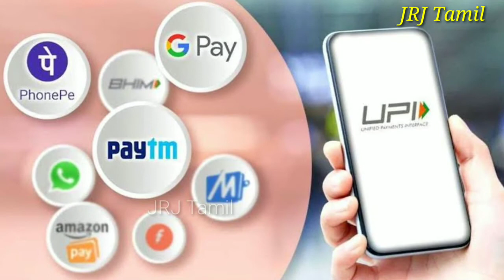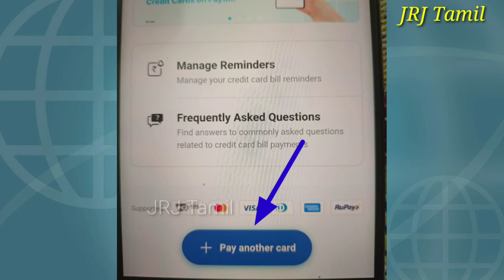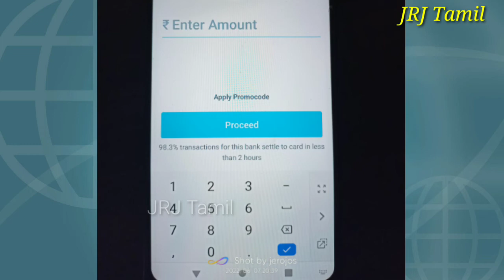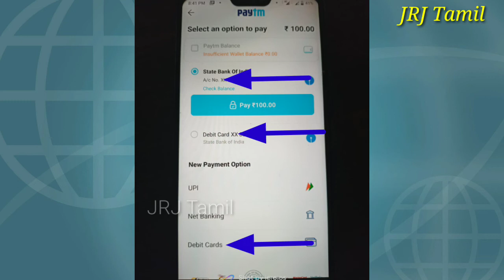How to pay credit card bill through debit card on online | Pay credit card bill online @JRJTamil​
நண்பர்களே இந்த வீடியோவின் மூலமாக Credit Card க்கு செலுத்த வேண்டிய பணத்தை Debit Card யை வைத்து சுலபமாக செலுத்தலாம் மற்றும் Rewards பெற முடியும்.,,

NOTE:-